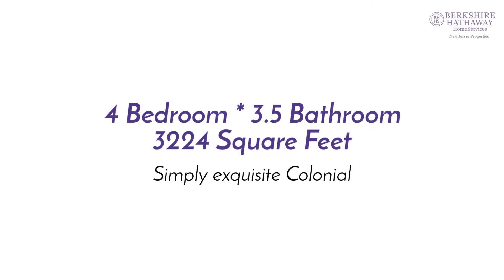VIEW, VIEW VIEW!! FOR SALE - 42 Sierra Drive, Long Valley, NJ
LONG VALLEY, NJ - SURROUNDED BY WIDE OPEN SPACE, FRESH AIR & STUNNING VIEWS! 4BD/3.5BA Colonial has it all Beautifully appointed EIK w/ Ctr Island, HDWD Flrs, Sep 5th BD suite, FR w/wet bar, bright & airy bedrooms It is not often you find a home that has the charm & elegance of this Center Hall Colonial.